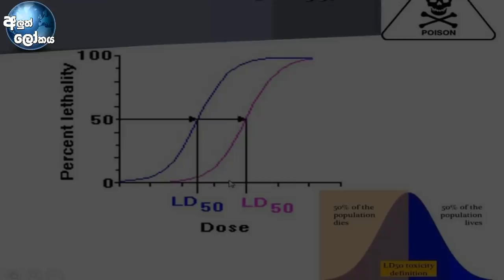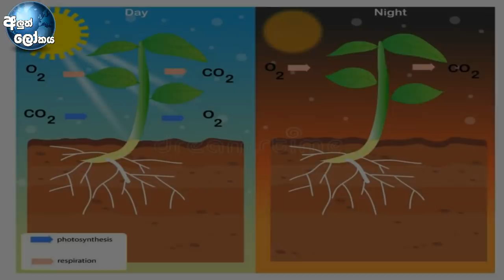සල්ලි ගහ ගැන හිතන්න බැරි කතාවක් -The real story of Money Plant